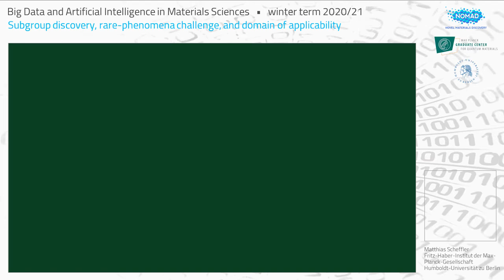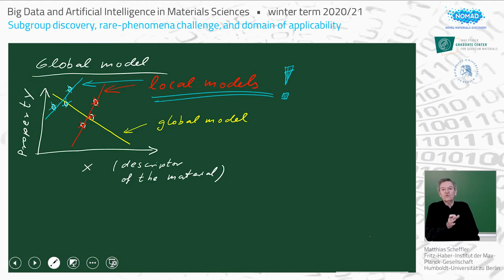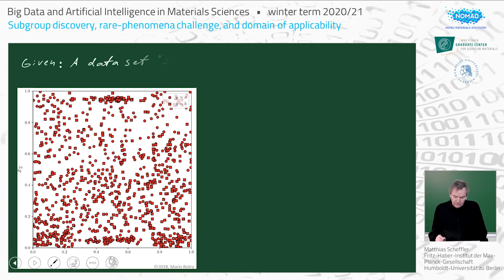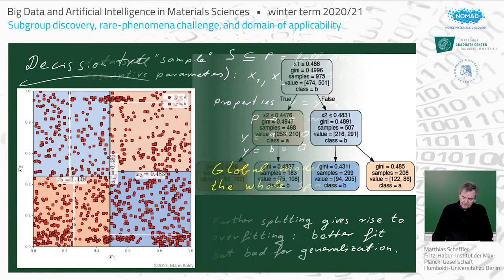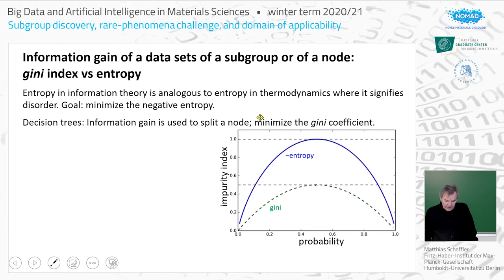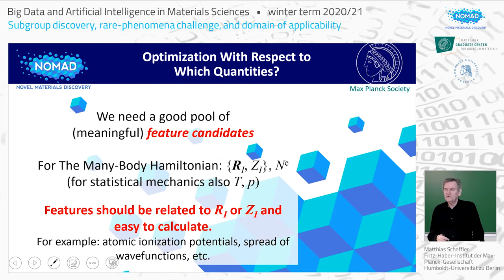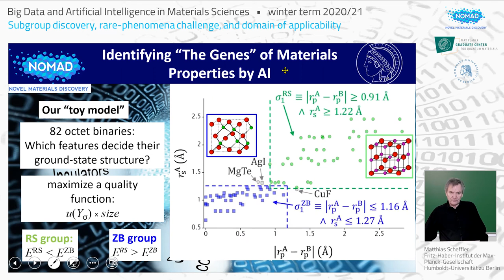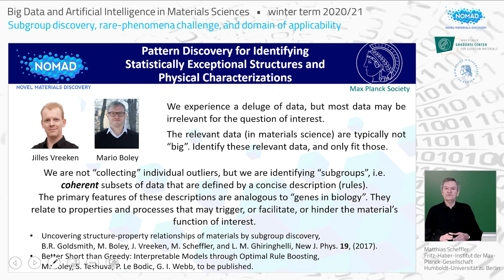Matthias Scheffler: Subgroup discovery, rare-phenomena challenge, and domain of applicability - 1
Lecture for the On-line course on Big Data and Artificial Intelligence in Materials Sciences